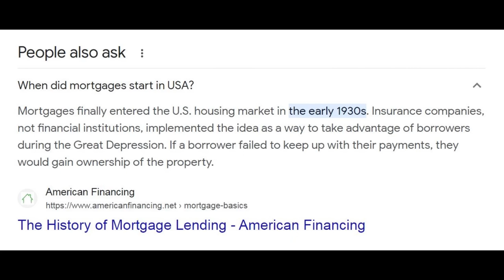American Slavery Never Ended